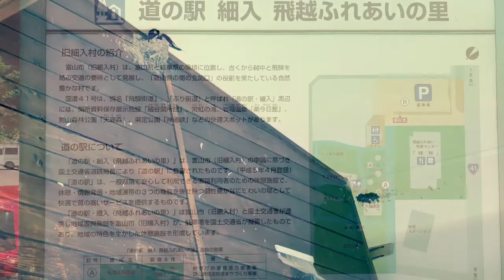【道の駅】細入で子持ち鮎/富山県富山市‹富山観光›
道の駅細入
富山県富山市方掛３−５
10:00〜18:00（冬期時間変更あり）
標高　２２０m
駐車　普７１